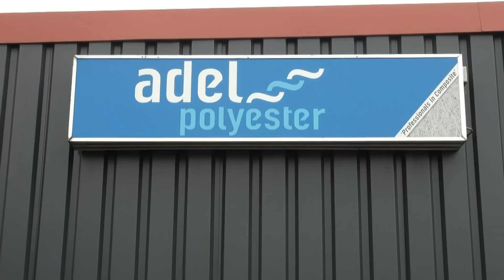Groot transport bij Adel Polyester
Groot transport bij Adel Polyester binnenkomst grote plug
voor het maken van mal, tbv nieuw te bouwen boot
"model van Dutch 55"